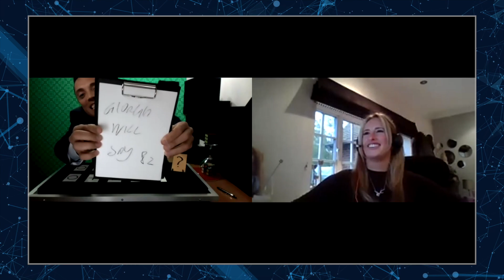VIRTUAL MENTALISM SHOW FOR ZERTO - ONLINE MENTALIST - MAGIC - LUCA VOLPE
Luca Volpe presents his online mentalism show E-MENTALISM for the company ZERTO